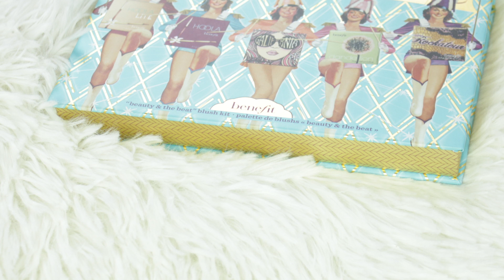Benefit cheek parade Review+My GO-TO make up look using benefit palette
Hello ^_^
Σε αυτό ρο βίντεο θα βρείτε ένα review για τη συλλεκτική παλέτα με ρουζ και bronzer της Benefit την Cheek Parade! Επίσης χρησιμοποιώντας μόνο αυτήν την παλέτα κάνω ένα γρήγορο και εύκολο καθημερινό μακιγιάζ!

Filmed and edit by me!

Κάμερα: Canon EOS 550D
Edit Adope premier pro CS6

Ευχαριστώ που είδατε το βίντεο!